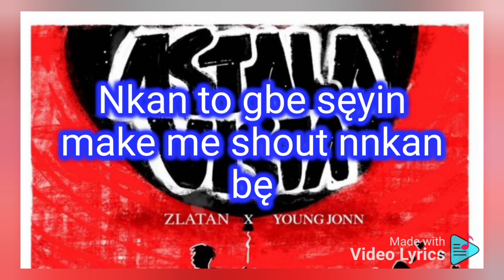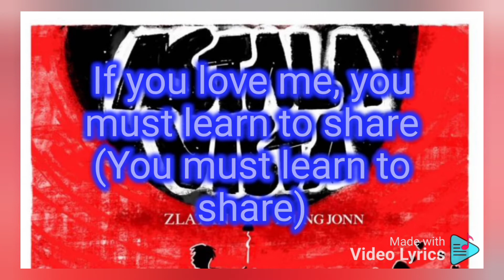astalavista - Young John ft zlatan (lyrics)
one love